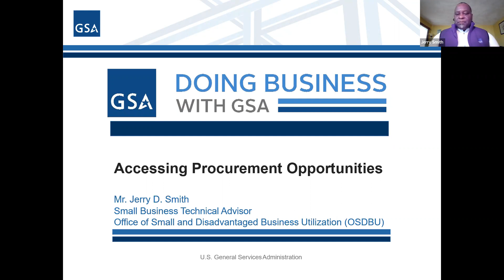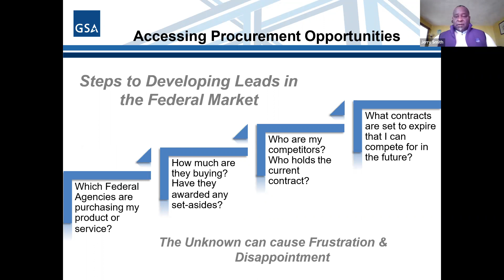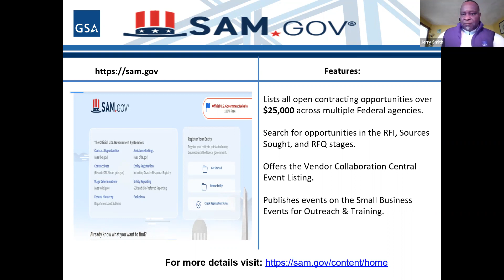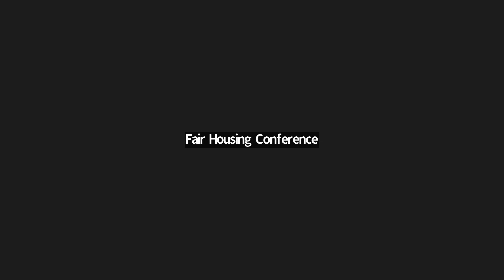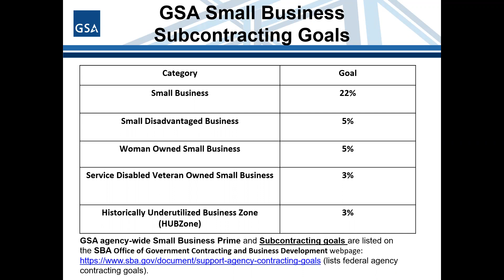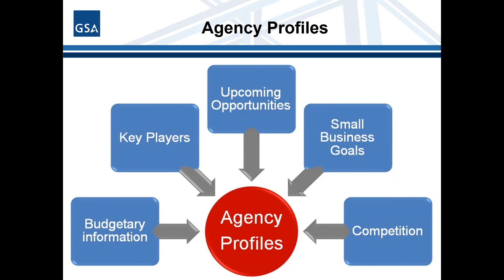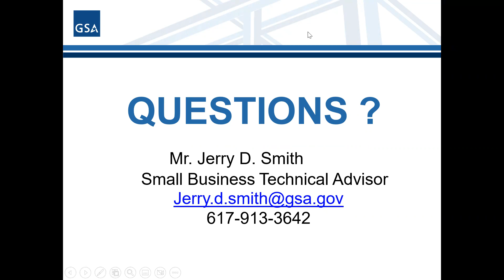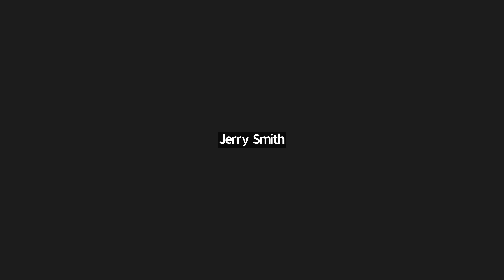Accessing Procurement Opportunities